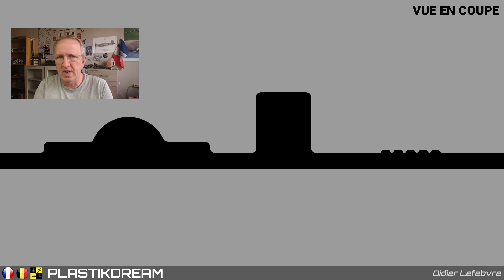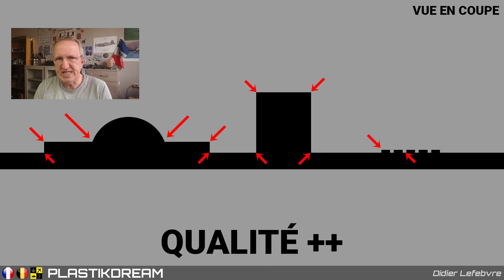✅ Débutant: Première étape vers le niveau supérieur.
🔻🔻🔻🔻🔻 CLIQUE SUR LE MOT "PLUS" JUSTE EN DESSOUS 🔻🔻🔻🔻🔻
▶️ Liens Plastikdream :